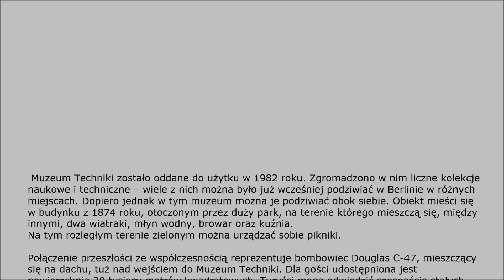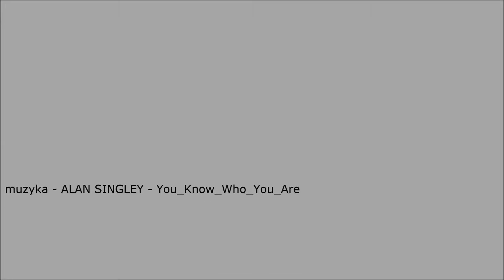MUZEUM TECHNIKI w BERLINIE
Wrażenia z wycieczki do Berlina